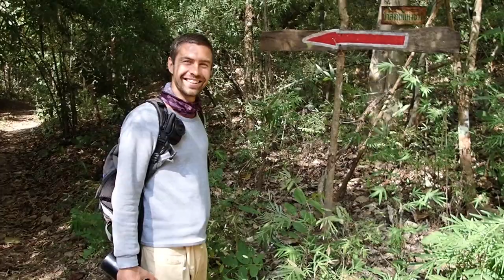Waterfall adventure and meeting cute puppies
A hidden germ in Thailand - LI in Lamphun.
Exploring the beautiful waterfalls of LI
with the extra bonus of cute puppies :-)